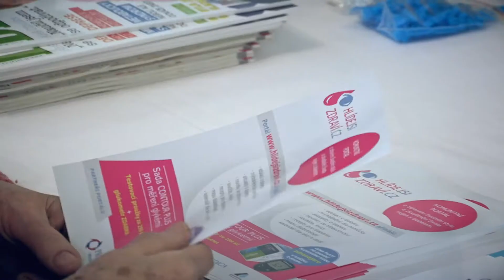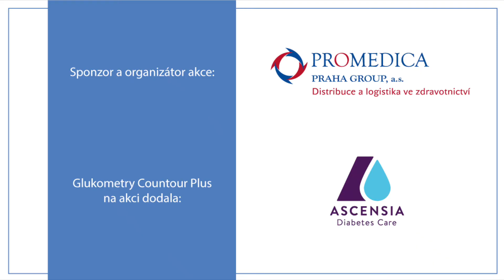Světový den monitoringu diabetu 2017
Již druhým rokem se v Praze, dne 12. 4., odehrál zdravotně - preventivní event Hlídej si zdraví. Ten se uskutečnil pod hlavičkou stejnojmenné edukativní kampaně, jíž je společnost PROMEDICA PRAHA GROUP, a.s. generálním sponzorem.
Tato  kampaň si klade za dlouhodobý cíl upozornit širokou veřejnost mimo jiné na zdravotní rizika neodhalené cukrovky, protože diabetes je záludné onemocnění, které nebolí a tedy může poměrně dlouhou dobu v organismu zůstat neodhalené a v mezičase páchat nenávratné škody.